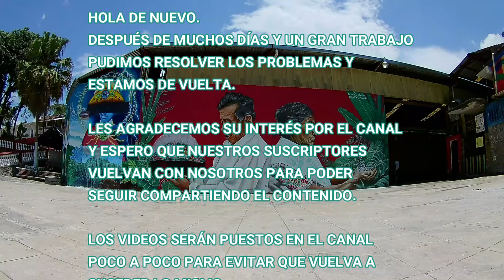Estamos de vuelta - Cuetzalan - ¿y como llego? - Aventura sobre dos ruedas.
Les comparto la aventura que se vive al visitar los lugares turístico de Cuetzalan del Progreso Puebla, Pueblo Mágico en bicicleta MTB.

Si les gusto el video denle compartir.

No se les olvide darle like, subscribirse y activar la campanita para que les notifique cuando un nuevo video este en linea.